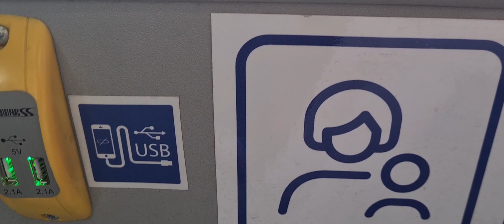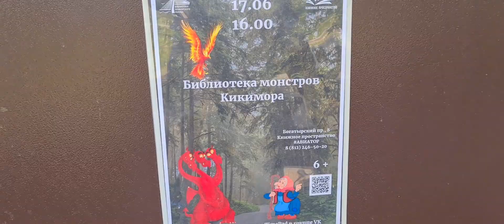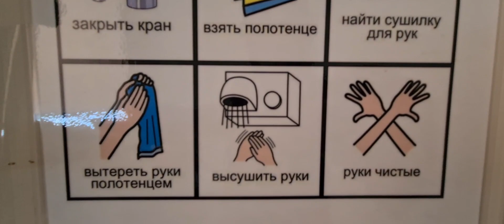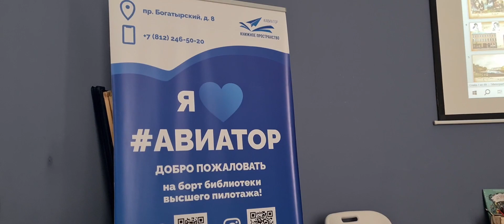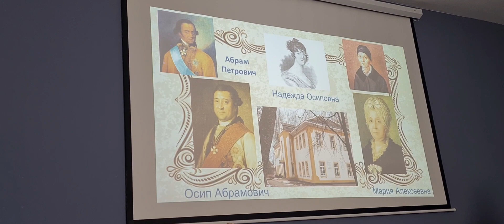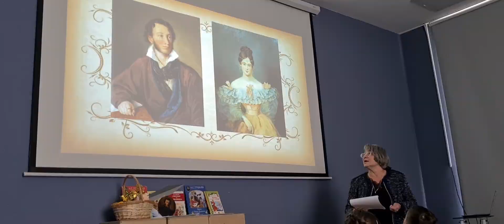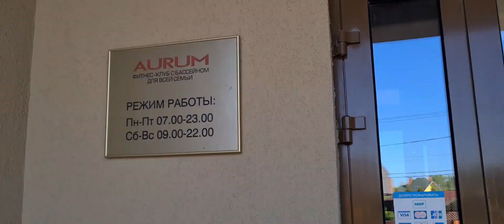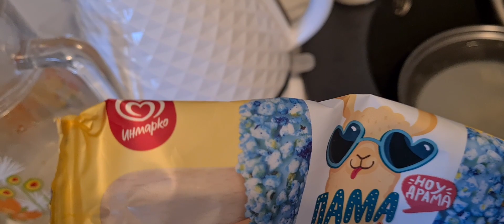ВЛОГ | A - AURUM, Б - БАССЕЙН | А - АВИАТОР, Б - БИБЛИОТЕКА | ЧТО СО СМЕСИТЕЛЕМ И ГДЕ ТЁМА? | АРТРИТ